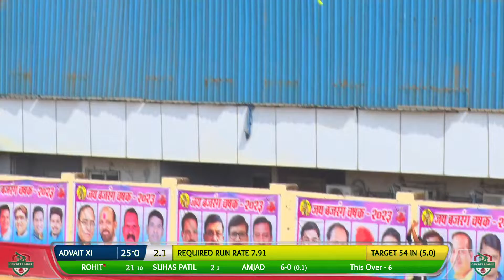ANJUMAN SPORTS V/S ADVAIT XI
रोहन तरे -८६००४२०९९९